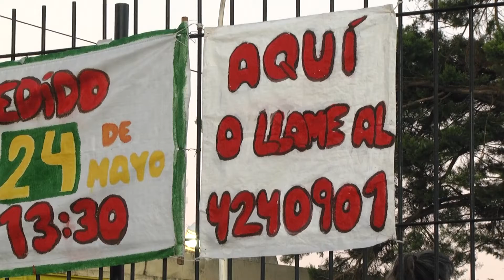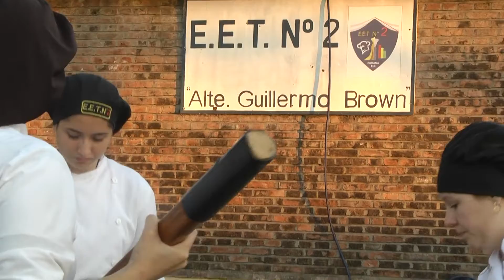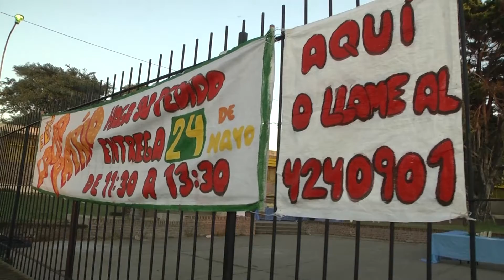LOCRO ENET 2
ESTUDIANTES DE LA ENET 2 REALIZARON SU YA TRADICIONAL LOCRO PATRIO, LO RECAUDADO SE DESTINA AL GRAN DEFILE DE FIN DE AÑO Y MUESTRA DE TALLERES, SEGÚN EXPLICARON CADA UNA DE LAS ESPECIALIDADES OCUPA UN LUGAR EN LA PRODUCCION, PREPARADO Y PRESUPUESTO DE LA ACTIVIDAD